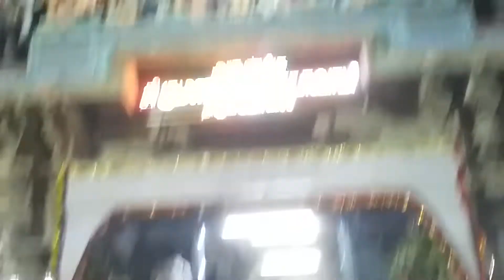தை அமாவாசை திருவிழா திருமலைகுமாரசாமி திருக்கோவில் பண்பொழி வாணியர் சமுதாயம் 2022(1)